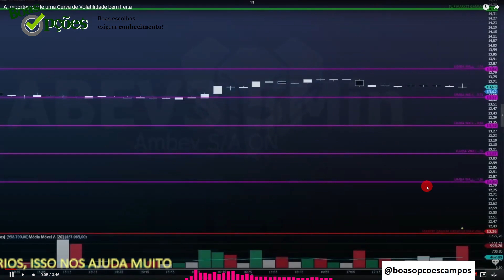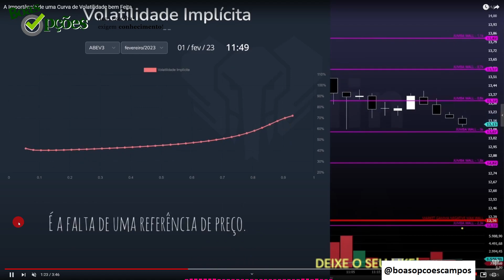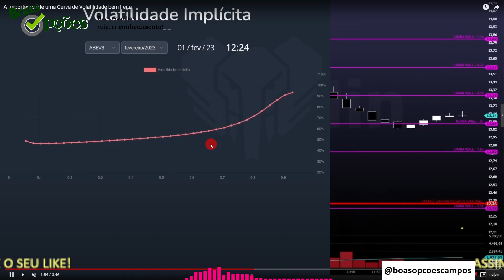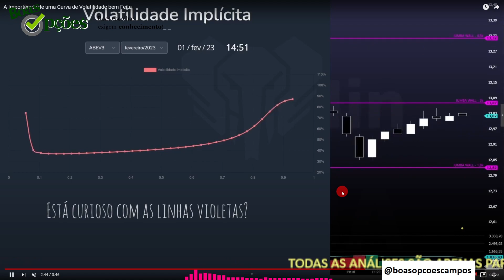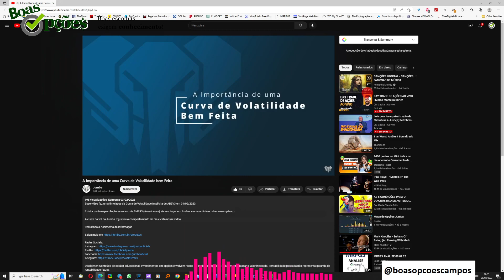CURVA DE VOLATILIDADE EM MOVIMENTO - MUITO INTERESSANTE!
Eu monto muitas estruturas em opções e gosto de partilhar aqui com os amigos assinantes para quem possam estudar a IDEIA por trás do trade e avaliar se gostam do modelo e aprender o que for possível.